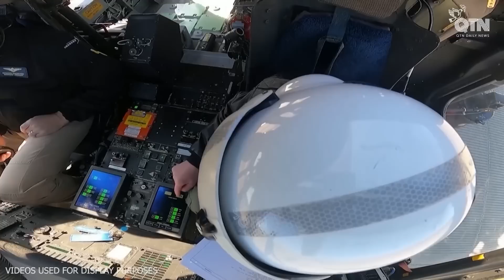RUSIA-UKRAINE 9/6:UKR QHIB TUA LOJ,RUSIA TUB ROG TUAG PW PUV NKAUS TOM TEJ KEV, PUTIN NPAU TAWS HEEV